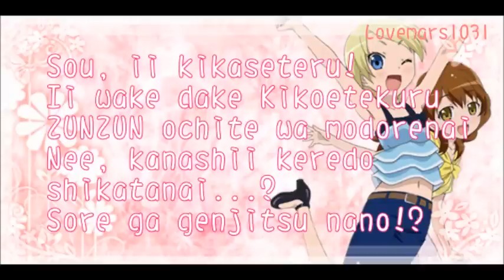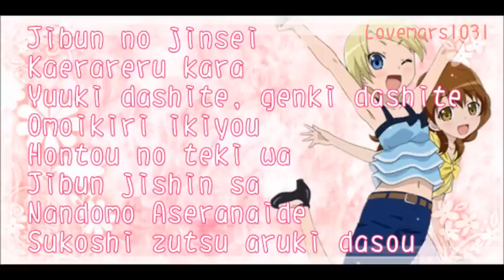Pretty Rhythm Aurora Dream - Serenon - Never Let Me Down - Lyrics Full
Request : Mimasayuki. Here it is !!! YAY EXAM'S OVER ! I will finish all request ASAP ! Enjoy ~